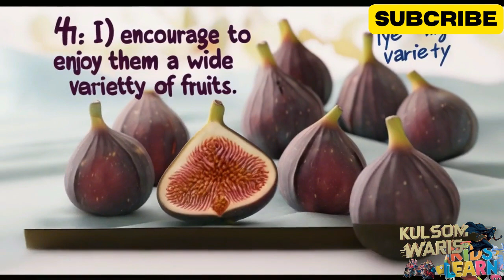A to Z Fruit Song for Kids Nom Nom's Fruit Adventure Kulsoom Waris Kids Laern3129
Description:

Welcome to "A to Z Fruit Song for Kids | Nom Nom's Fruit Adventure | Kulsoom Waris Kids Laern3129"! 🎉 Join Nom Nom on an exciting journey through the alphabet as we explore delicious fruits from A to Z. This fun and educational song will help children learn about different fruits, their colors, and their names, all while singing along to a catchy tune.

In this video, kids will meet Nom Nom, a friendly character who loves fruits! From apples to zucchinis, each fruit is introduced with a fun rhyme that makes learning enjoyable and memorable. Perfect for preschoolers, kindergarteners, and early learners, this song is designed to entertain and educate at the same time.

Coloring Fun! 🎨
Every video description now includes a special coloring picture for kids! Encourage your little ones to color along with the video and bring their favorite fruits to life.

We love to see our little viewers enjoying and learning. Share your child's coloring pictures with us on Facebook and join our kids' competition for a chance to win exciting prizes! Visit our Facebook page at Kids Competition.

YouTube Playlists for Kids:
Don't miss out on our other fun and educational videos!